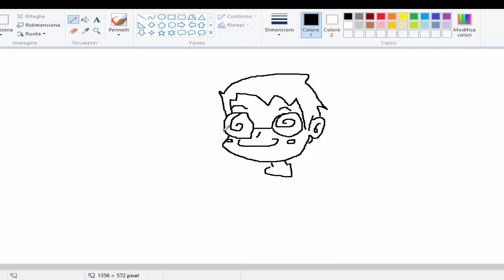MrZepphoGr Plays: Pokémon Yellow - #4: Lavandonia ci perseguita